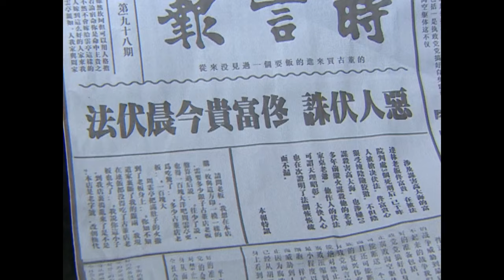🎄渣男不承認自己的罪行，怎料妻子當眾拆穿他，直接送他進監獄！chinesedrama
合集（Drama Name):【🌊我的总裁男友 | There Will Be Fireworks】张云龙，毛俊杰，李心艾